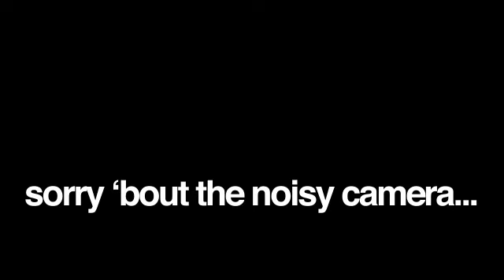Hello - jingle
A jingle for Hello performed live in copenhagen by MyBubba&Mi